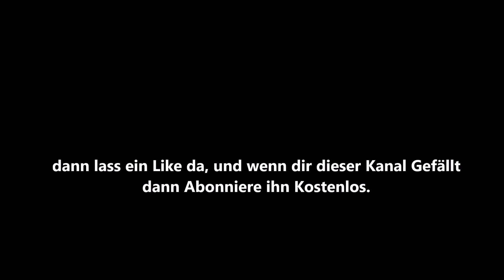[OFFIZIELLER KANAL TRAILER] der Kanaltrailer von [Der Einsatzfahrten Filmer] Einsatzfahrten und Co.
Hier zu sehen ist der Kanaltrailer von Der Einsatzfahrten Filmer. Ich hoffe euch gefällt der Trailer. Gebe dein Feedback zum Trailer in den Kommentaren.